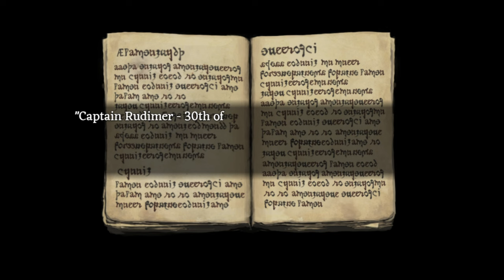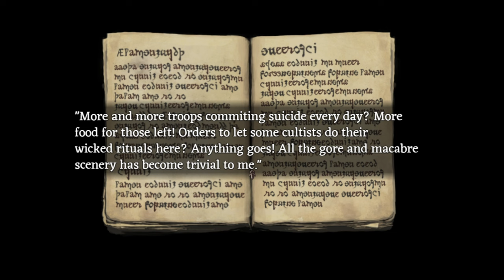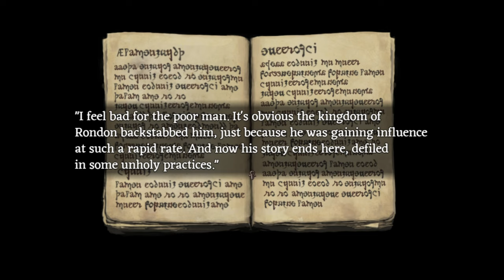[#2][BEZ CENZURY] Fear & Hunger PL - TEGO SIĘ NIE SPODZIEWAŁEM